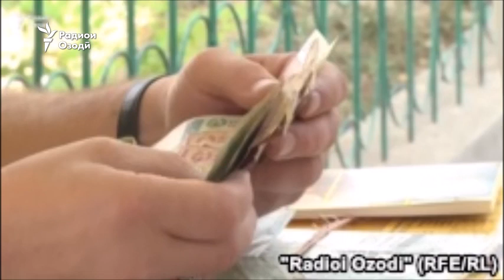Будҷаи чолишбарангези соли 2018 бо барномаи боло бурдани маош ва нафақа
Маоши кормандони будҷавӣ ва нафақаи бознишастагон дар соли 2018 зиёд мешавад. Ба ин хотир дар тарҳи будҷаи соли 2018-и Тоҷикистон маблағҳои изофӣ пешбинӣ шудааст.